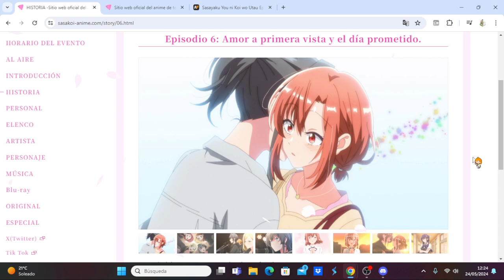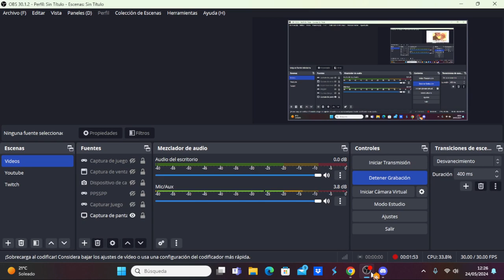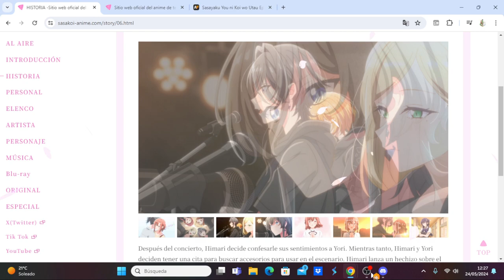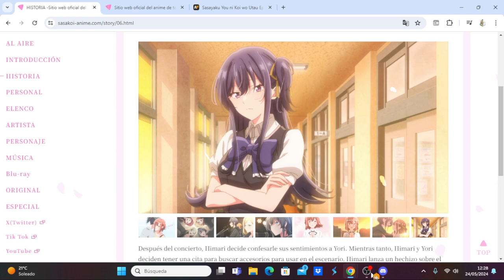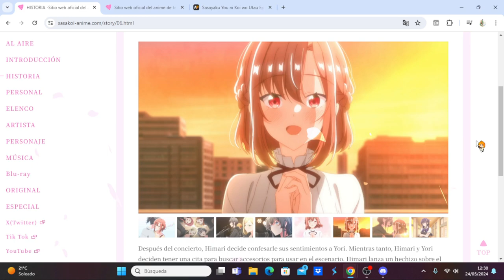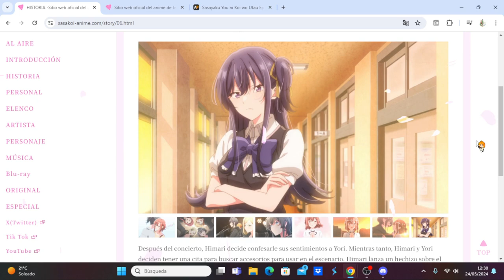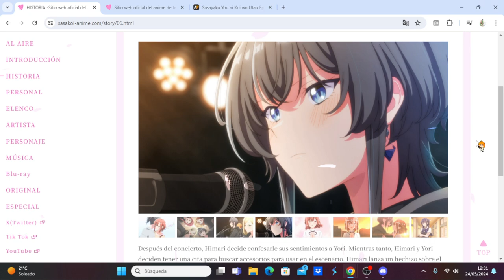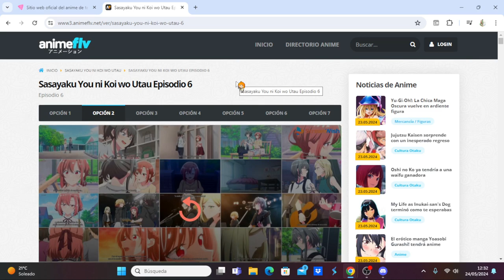Sasayaku You ni Koi wo Utau comentando avance del capítulo 7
Anime Opening and Ending: Sasayaku You ni Koi wo Utau